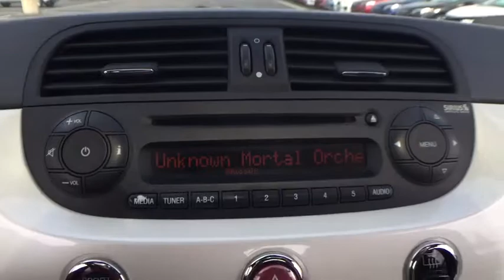2013 Fiat 500 Macomb, Rochester, Royal Oak, Sterling Heights, Troy, MI UD80132T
Bianco Perla (Pearl White Tri-Coat) U 2013 Fiat 500 available in Macomb, Michigan at Sellers Subaru. Servicing the Rochester, Royal Oak, Sterling Heights, Troy, MI area.

Sellers Subaru
23651 Hall Rd